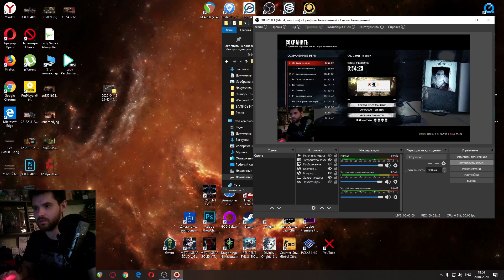The Evil Within Акуму Глава 6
Ребят, пришлось немного повалять дурочка, в буквальном смысле этого слова! Основная ошибка заключалась в том, что я не учёл нелепость самой сложности "АКУМУ". Когда ты - крутой детектив, умирающий от одного пинка под зад или пощечины - это наталкивает на мысль, что привычные мои методы прохождения, а именно, отпидорить дробовиком каждого на локации, в данной ситуации не сработают. В итоге, я решил вести себя так же нелепо, как этого требует сама сложность игры, а именно петлять по кругу, пока мой криво прописанный друг Джозеф открывает двери. Очень не хотелось проходить этот момент именно таким образом, но другого выхода я просто не обнаружил, видит Бог, я пытался целых 5 часов! Ещё раз, огромное спасибо всем, кто находился на стриме вместе со мной всё это беспощадное время! В итоге, я решил уже в эфире вас не мучить, пройти ВНЕ трансляции и записать видео. Продолжим с конца этого видео...

Новости, обзоры, подборки, распаковки, стримы, топы, хорошее кино, сарказм, ирония, пост-ирония, суровая реальность, философия, логика, комедия и т.д. и т.п.! Другими словами - здесь себя никто не ограничивает!